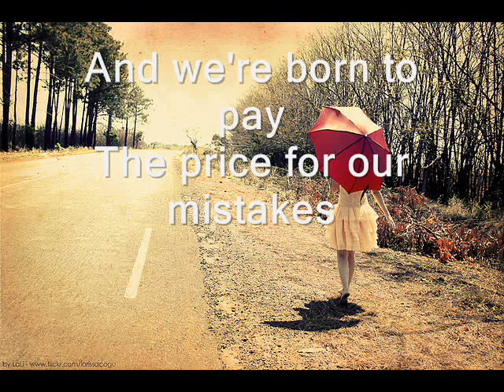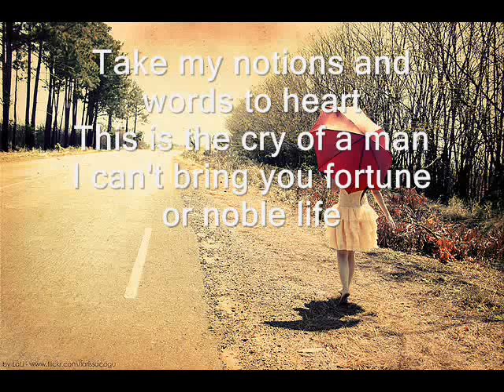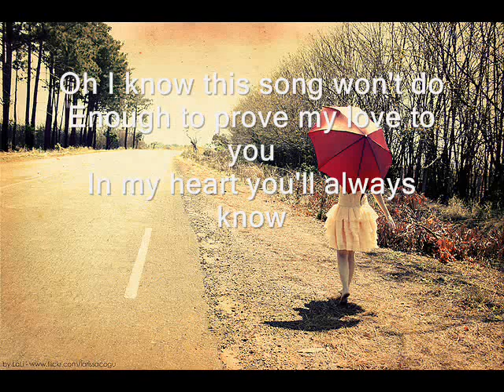Needtobreathe - a place only you can go (lyrics)